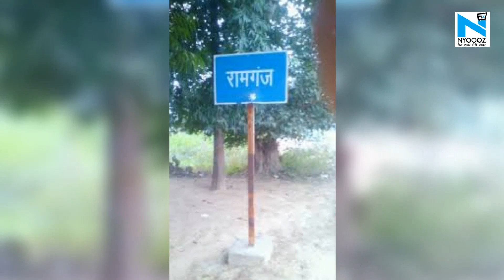Jaipur का Ramganj बना हॉटस्पॉट, जानिए कैसे एक शख्स से 300 लोग हुए संक्रमित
कोरोना वायरस के मामले लगातार बढ़ते जा रहे हैं और राजस्थान में भी मरीज़ों की संख्या चिंता का बात है। महज 7 करोड़ की आबादी वाले राजस्थान में 900 के करीब कोरोना पॉजिटिव हैं जबकि राज्य की राजधानी जयपुर मुंबई और दिल्ली के बाद देश का तीसरा ऐसा सबसे बड़ा शहर है, जहां सबसे ज्यादा इंफ्केटेड केसेस हैं।

NYOOOZ Rajasthan डिजिटल दुनिया में एक अलग कलेवर और अंदाज़ के साथ राजस्थान के सभी शहरों की ख़बरों, जैसे- राजनीति, खेल, शिक्षा, मनोरंजन, व्यवसाय और अपराध सहित अन्य महत्वपूर्ण घटनाओं को वीडियो फॉर्मेट में प्रमुखता के साथ कवर करता है. साथ ही NYOOOZ Rajasthan शहरों के उन सभी क्षेत्रों तक भी पहुंचता है, जिसके बारे में अन्य मीडिया सोचता भी नहीं है. हम ग्लोबल न्यूज़ इनिशिएटिव (GNI) के तहत GOOGLE से फंड मिलने वाली दुनिया के टॉप मीडिया संस्थानों में से एक हैं।  इसके अलावा हम देश-विदेश के श्रेष्ठ डिजिटल प्लेटफॉर्म्स Jio News, UC News, Yahoo, Hotstar, News Republic, Bytedance और Associated Press के कंटेंट पार्टनर भी है।